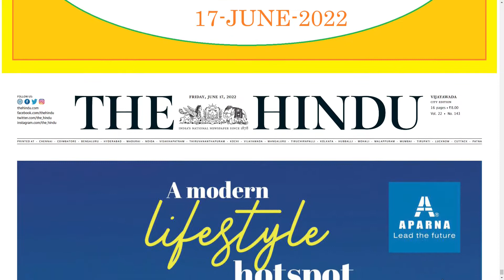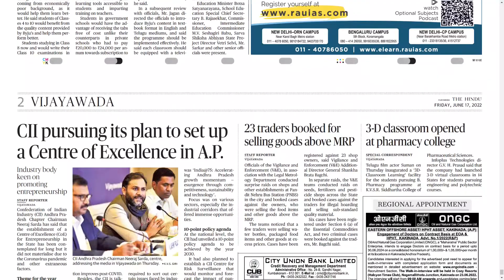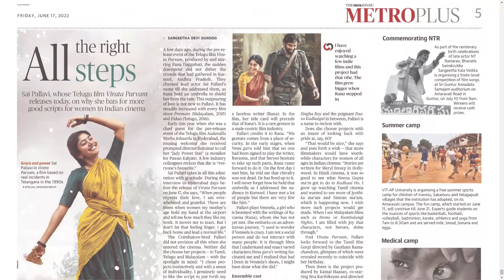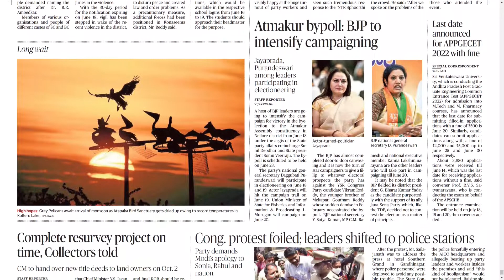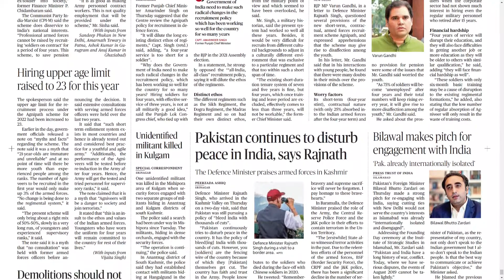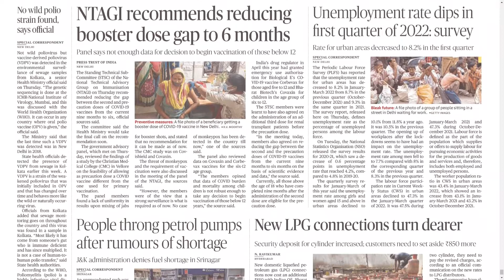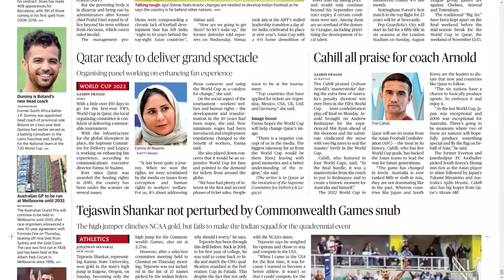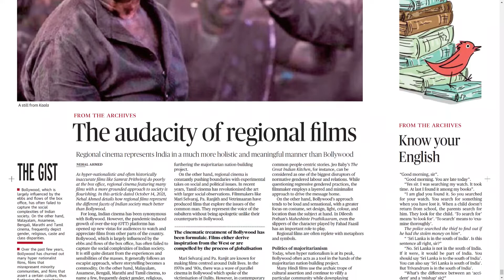THE HINDU AP 17 JUNE 2022 FRIDAY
Telangana news
Ap news
Cricket news
Sports news
Cinema news
Bussines newspaper
Crime news
Chaduvu paper
Education newspaper
Eenadu antharyaami
Antharyami eenadu
Telugu antharyaami
Apprentice jobs
Vasundara paper
Eenadu vasundara
Eenadu karimnagar
Haaybujji paper
Prathiba
Eenadu pratibha newspaper
Prathiba paper
New intiatives by politicians
Telugu news
Gk questions